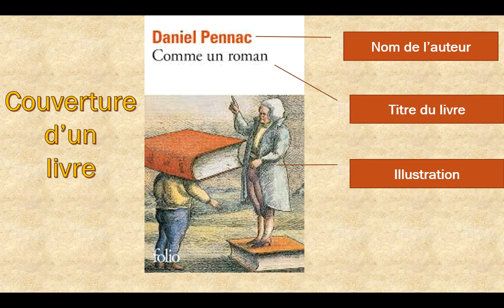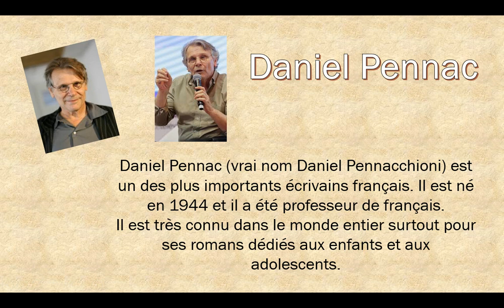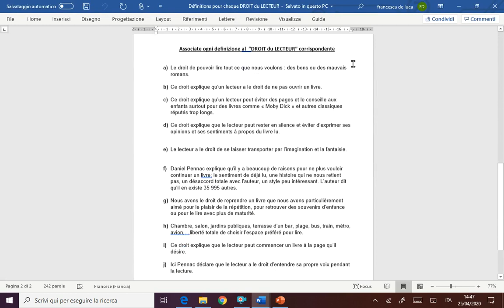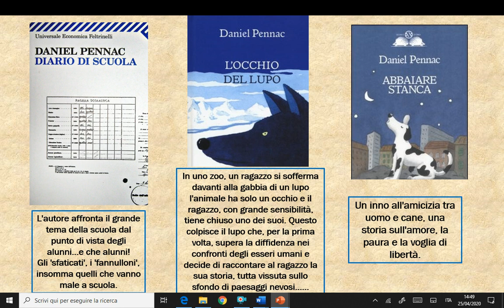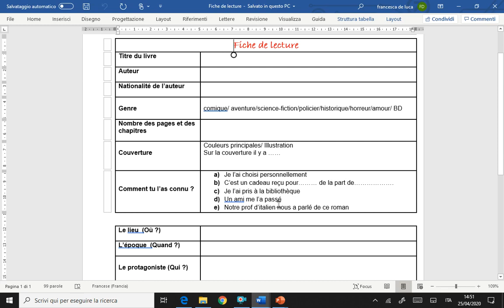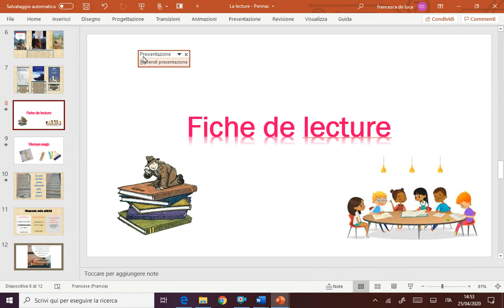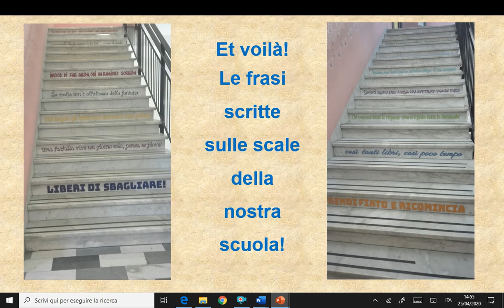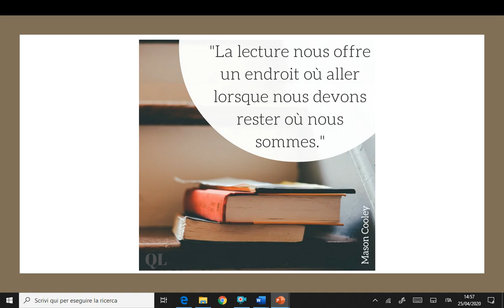La lecture : Daniel Pennac + activités